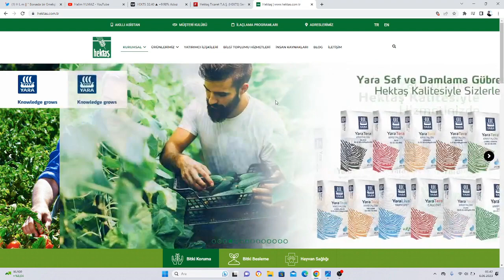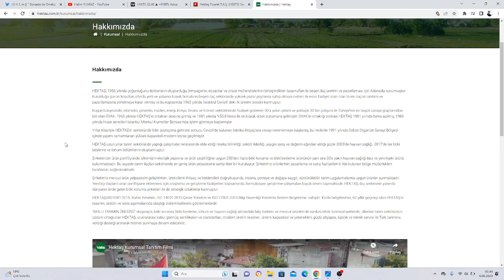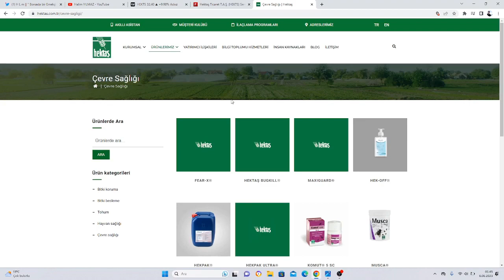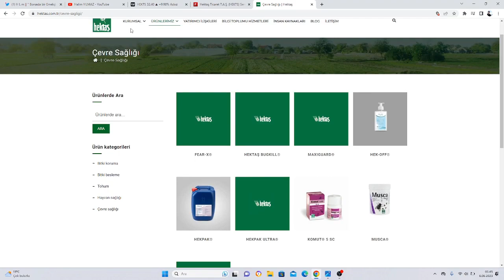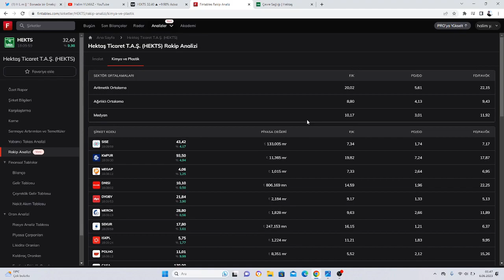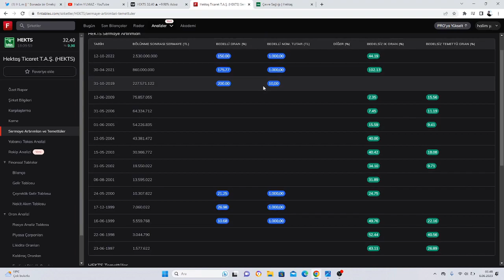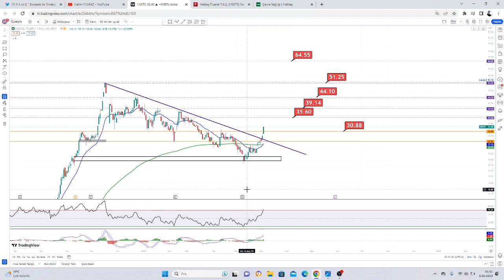HEKTS ( Hektaş Ticaret T.A.Ş. )